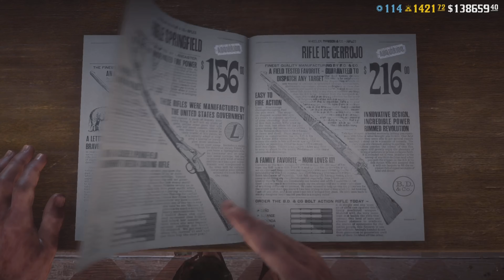ROCKSTAR se ríe de la comunidad BONIFICACIONES UN MES MÁS!!! Juego Muerto | R.I.P Red dead Online🤡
Recuerda Apoyar el Canal con tu SUSCRIPCIÓN, activa la CAMPANA para estar al día del contenido nuevo y darle al LIKE para ayudarme a crecer y nos vemos en el proximo video un saludo.

Gracias todos los que han apoyado mi contenido día a día sea mala o buena la situación de este increíble juego ESPERO QUE TENGAN UN FELIZ año 2022 y que sean enormente bendecidos abrazo los quiero y nos vemos en el próximo video un saludo siuuuuuu